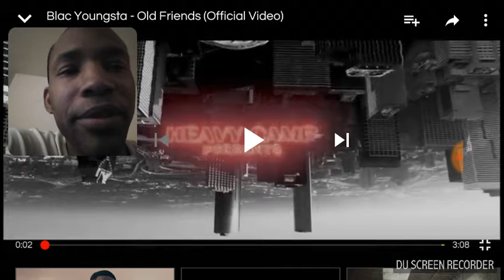Blac youngsta old friend's reaction